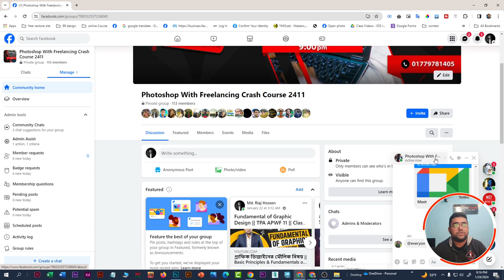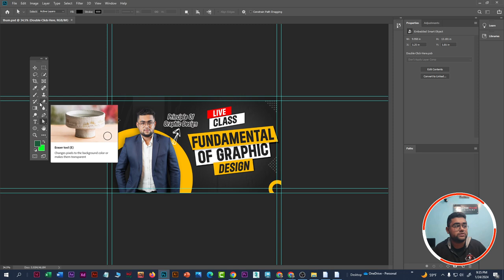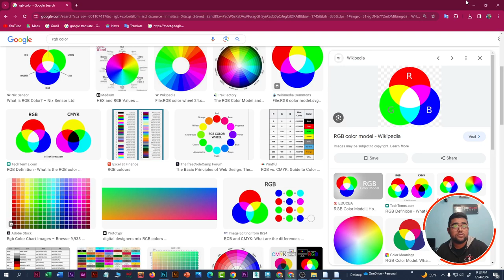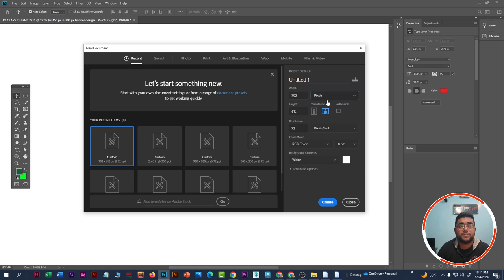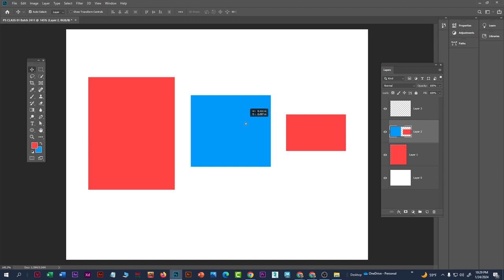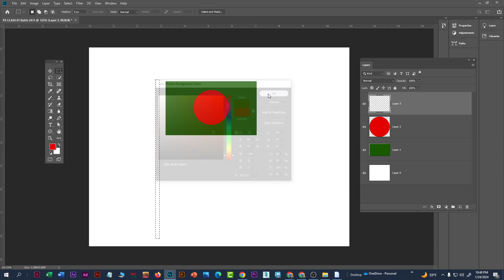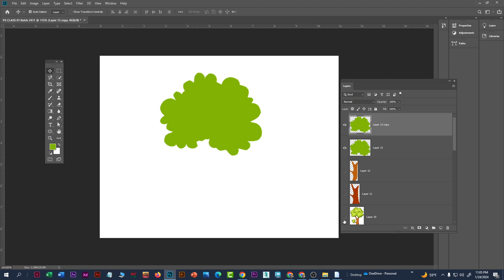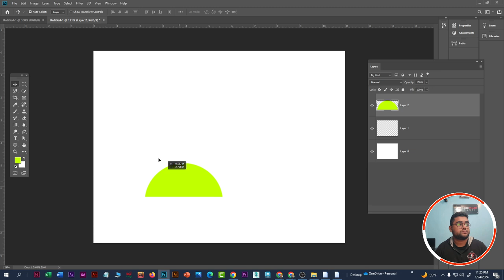Photoshop Document Setup, 2d Character Design, Laso Tool, Marquee tool || APWF 2411 || Ps Class 01